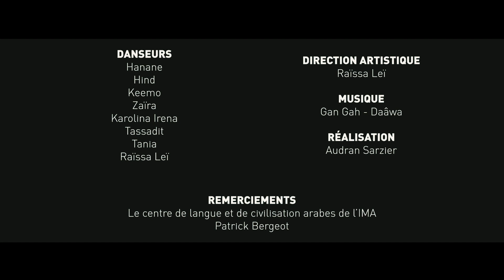La Cie Kif-Kif Bledi à l'Institut du Monde Arabe - "Fête de la langue arabe"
C'était en décembre 2019 à l'Institut du Monde Arabe à Paris lors de la fête de la langue arabe.

La compagnie Kif-Kif Bledi a embarqué tout en danses traditionnelles le public durant 1 heure à travers plus de 10 pays arabophones d'Afrique du Nord et du Moyen-Orient : le Maroc, l'Algérie, la Tunisie, l'Egypte, le Liban, la Syrie, les pays du Golfe, l'Irak, les pays du Sahara...

Danseurs : Hind, Zaïra, Hanane, Tassadit, Karolina, Keemo, Tania, Raïssa Leï

Direction artistique : Raïssa Leï

Vidéo : Audran Sarzier

Musique du montage : Gan Gah - Daâwa

KIF-KIF BLEDI
Troupe de danses alternatives d'Afrique du Nord et Moyen-Orient
North Africa and Middle Eastern alternative dance troupe
رقة نسائية للرقص الشعبي المعاصر من المغرب العربي الي الشرق الاوسط